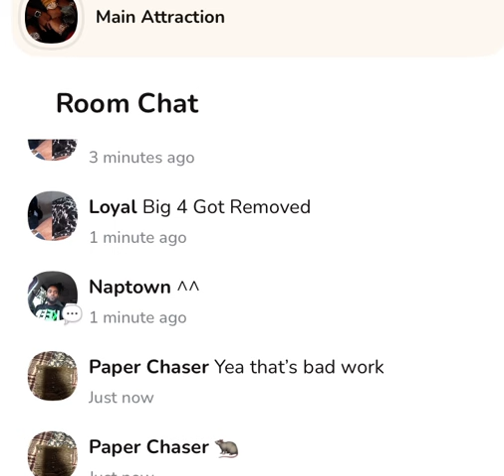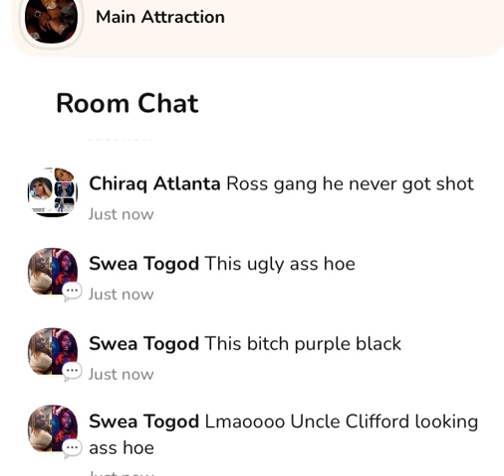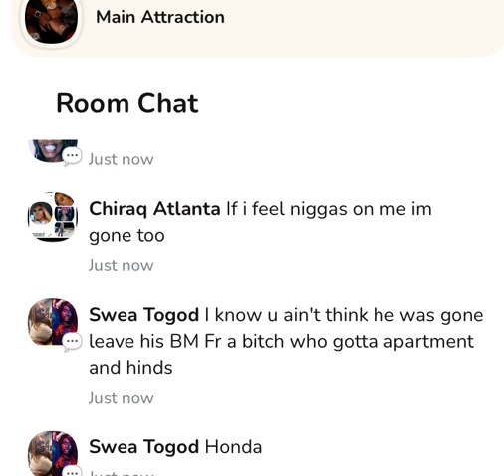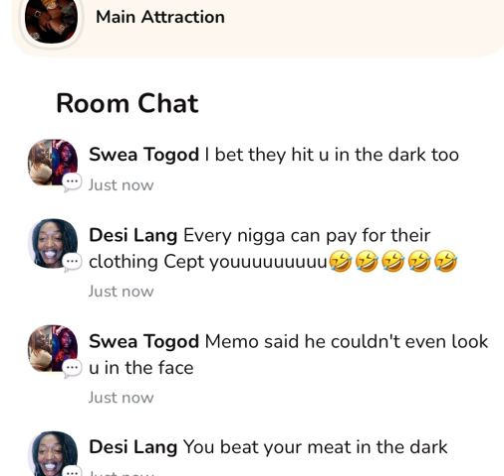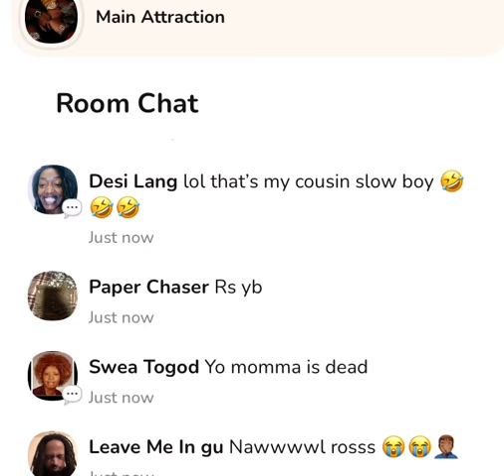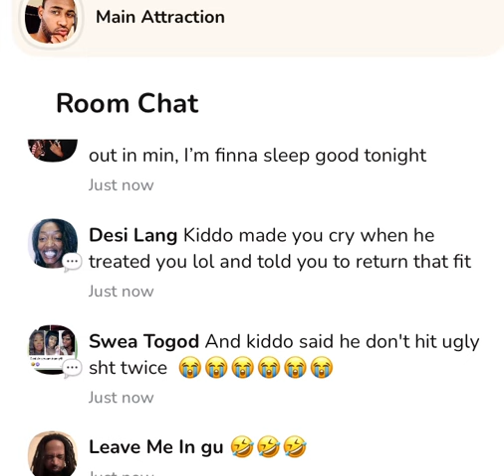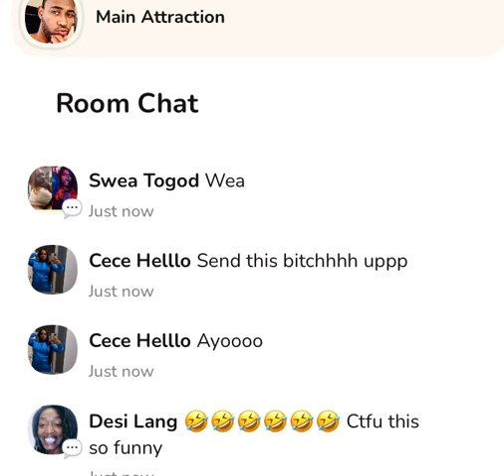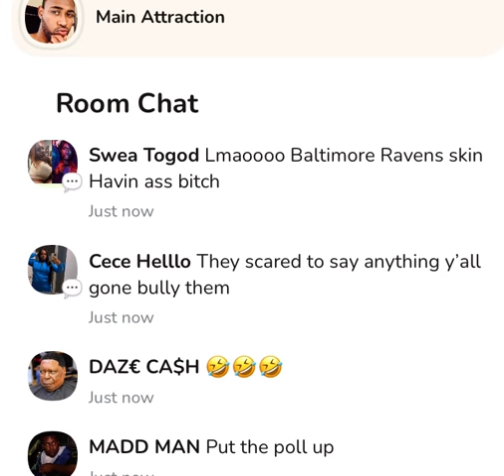Late night on Chicago Clubhouse tap that like button subscribe share comment